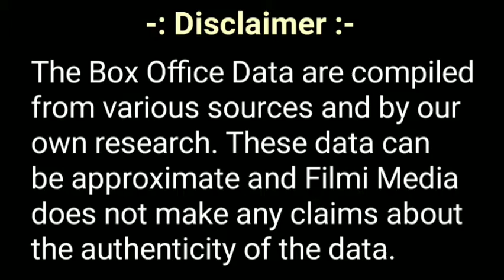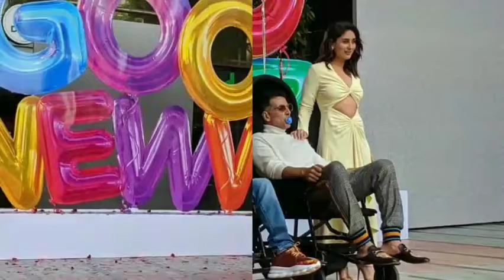Good newwz box office collection, Good newwz day 4 collection.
Good Newwz Second Day Box Office Collection

Good Newwz 1st (Second) Day Box Office Collection

Good Newwz First Day Box Office Collection,
Good Newwz Third Day Box Office Collection,
Good Newwz Fourth Day Box Office Collection,
Good Newwz Fifth Day Box Office Collection,